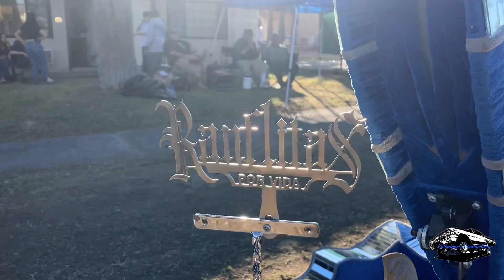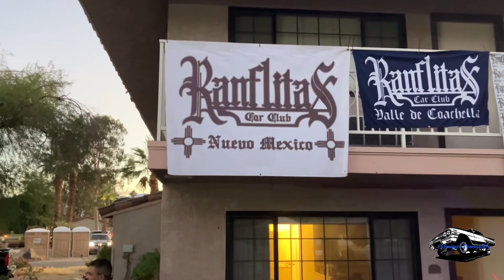Ranflitas Car Club Valley De Coachella. Car Show 2023